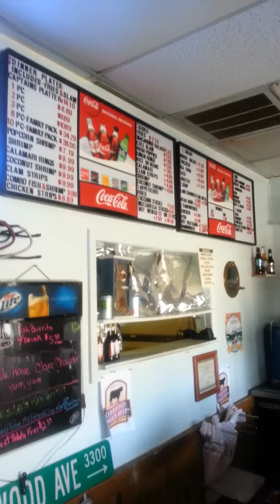Tour Mr.Fish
2nd video